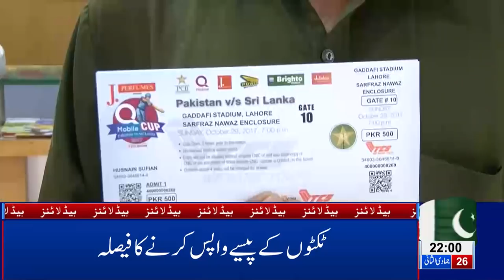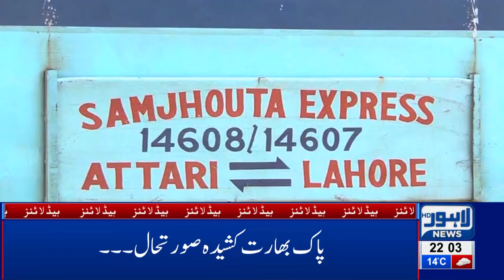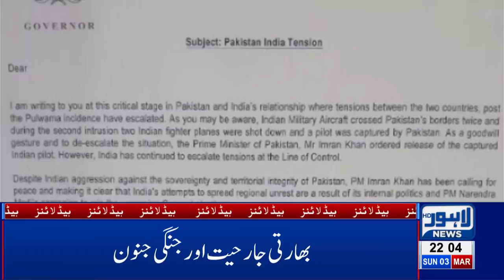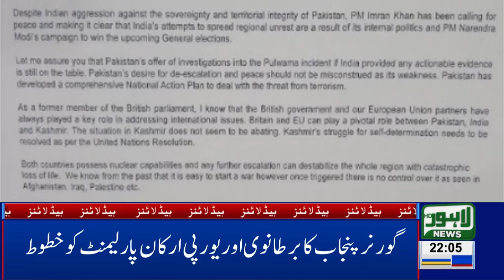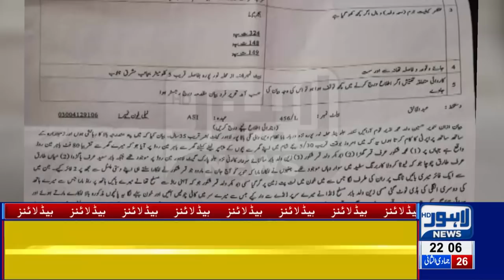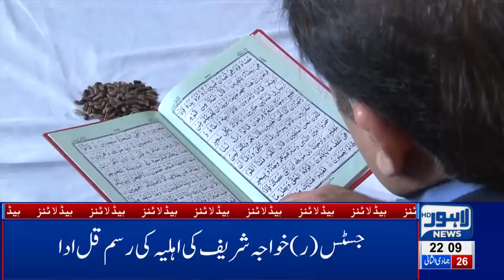10 PM Headlines | Lahore News HD – 3rd March 2019